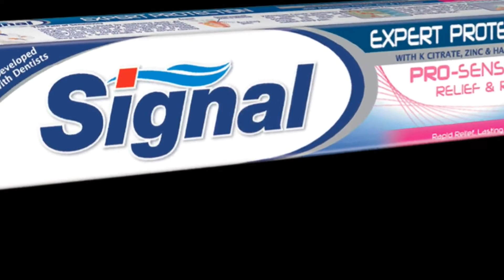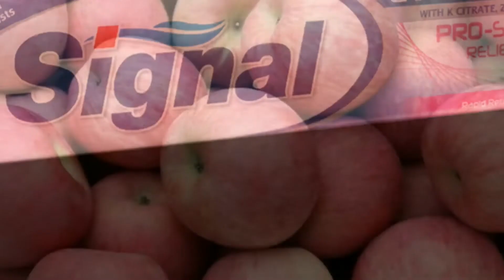අද ඉඳන් කාලා ඇඳල හමාරයි රටින් ගෙන්වන භාණ්ඩ ලැයිස්තුවක් සීමා කෙරේ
source :shorturl.at/jorsD